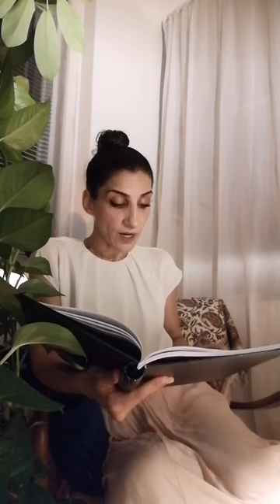144th Night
1001Nights read by Saman Giraud translated by Sir Richard Burton